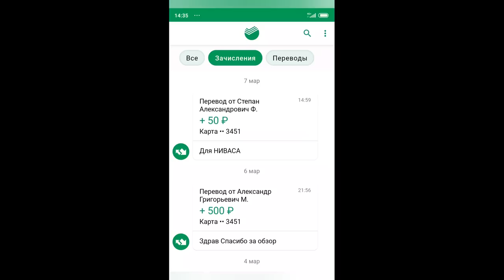ПОЛНЫЙ ПРИВОД?/ ПОКАТУШКУ/ СРАВНИМ 2131 ИЛИ 21214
1.  НА РАЗВИТИЕ КАНАЛА, СПАСИБО: СБЕРБАНК 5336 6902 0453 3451 ВИТАЛИЙ СЕРГЕЕВИЧ О
3.   КУПИТЬ ДИНАМИЧЕСКИЙ ТРОС Канат полиамидный(ПАТ) диаметр 19 мм. Тросовой свивки. Преимуществом полиамидных изделий является высокая прочность, повышеная сопротивление к истиранию и ударным нагрузкам, устойчивость к действию щелочей и гниению. Канаты хорошо пружинят, выдерживают сильные рывки. Удлинение под нагрузкой 20-25 %. Температура плавления 215 С. Усадка при использовании может составить до 10%. Разрывная нагрузка 5640 кгс.